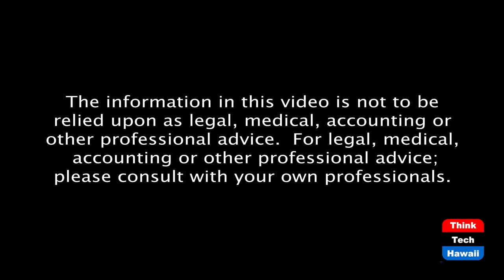The State of Energy going into Election Day (Energy 808: The Cutting Edge)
Lots happening in Hawaii and in Washington.  The host for this episode is Jay Fidell.  The guest for this episode is Marco Mangelsdorf.

Marco Mangelsdorf will bring us current on  on Hu Honua/Honua Ola Bad Energy; PGV; Declining kWh revenues in the age of Covid; what would a Biden administration bring as far as energy policies?